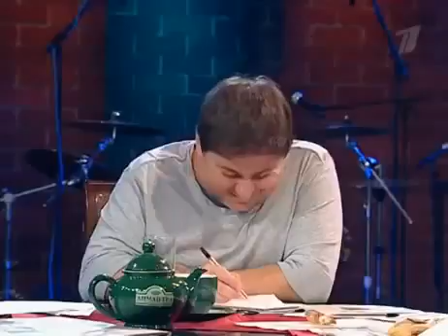Армянский прогноз погоды